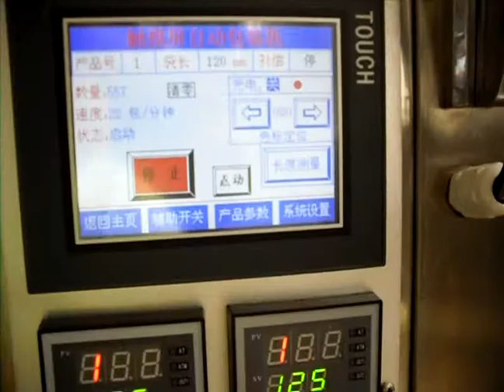Vertical powder packing sealling parts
INDOCHIN Industries Ltd. (Shanghai-China) & GURJARI Services Ltd. (Mumbai-India) supplier of food processing & packaging machinery, food additives and packaging materials.

Gurjari Ltd.,
222, Reliance Industrial Estate, Vitthalwadi West, Ulhasnagar-421003, Mumbai-India.

Skype: gurjariimpex